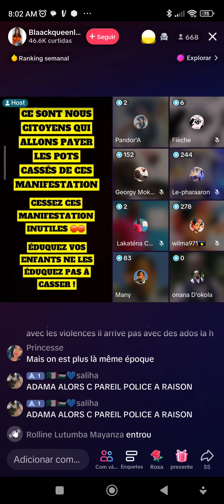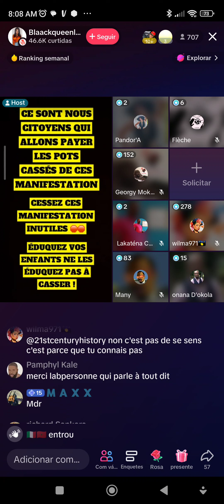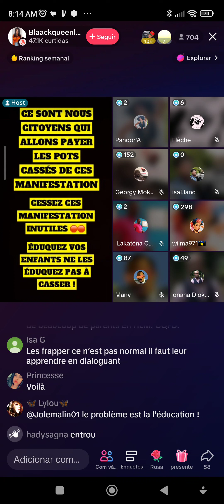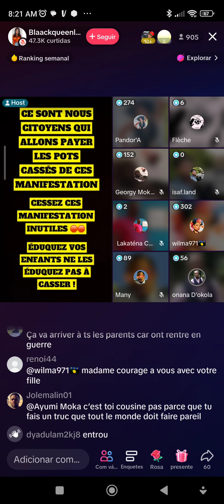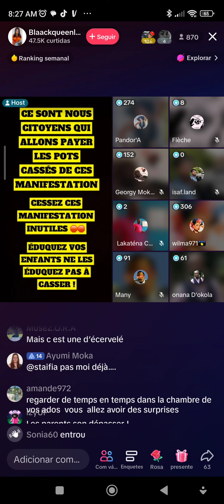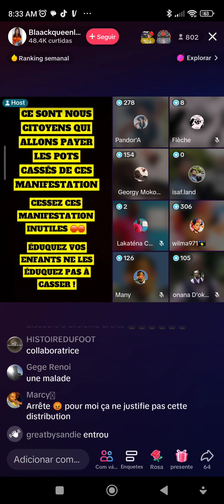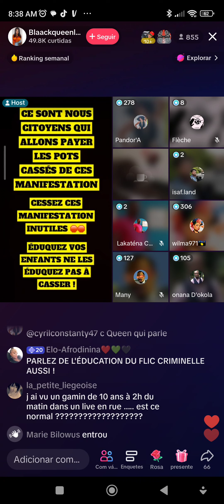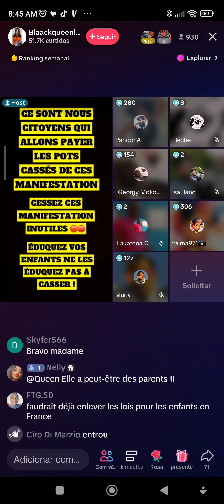Gta vice city alive in France if you wanna play live gta go to france les objetifs vont monter